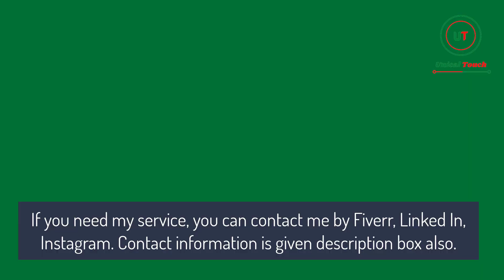Motivational quotes with images - Unical Touch (Improve your business smartly)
I'm Joyana, founder of Unical Touch. I'm a freelancer.

My services are: social media management, social media marketing, social media design, video editing, video voiceover, YouTube promotion, YouTube monetization, YouTube video SEO, YouTube channel management and many more.